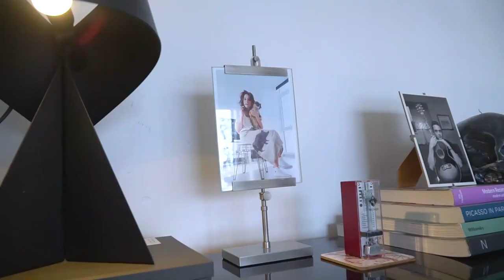Daire Turu: Merve'nin Kalamış'taki 3+1 Evi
Kalamış Sahil’de Merve’nin evindeyiz bu sefer. Gri ve beyazın ağırlıklı olduğu, neredeyse kuzeyli bir dekorasyon anlayışına sahip evde şaşırtıcı şekilde renkler beklenmedik yerlerde karşımıza çıkıyor; özellikle mint yeşili. Rengin evdeki kullanılışının kendi içindeki tutarlılığı çok tatlı. Kentsel dönüşüm gergin bekleyişi sebebiyle minimum harcama ile kırılıp dökülüp sıfırdan tasarlanan evde Merve’nin kendi yaşamına uydurduğu dekorasyon fikirleri ve o evin keyfini nasıl çıkardığı daire’nin 3. bölümüyle karşınızda.

Tekrar edelim; daire’nin iyifikir’ler, evturu ve evin krokisinin ötesinde anlatmak istediği şey; insanların evleriyle kurduğu bağ ve o evde nasıl yaşadıkları. daire’de gördüklerinizin devamını merak ederseniz Instagram’da bizi bulmayı unutmayın.